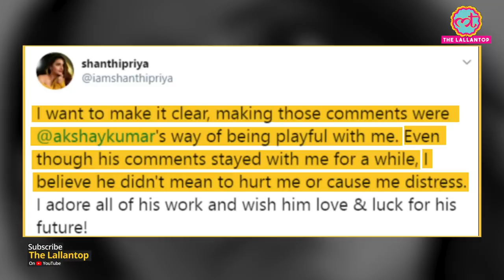Actress Shantipriya ने बताया कैसे Akshay Kumar ने उनके Dark Complexion पर comment करके असहज किया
In a live session on Instagram, Actress Shantipriya talked about facing sexism in Bollywood and how she was looked down upon because of her skin color. Shantipriya also recalled how Akshay Kumar her co-star in films like Ikke pe Ikka and Saugandh made fun of her complexion on the film sets during a shoot in front of everybody and had a Good Laugh about it.
Research- Lalima